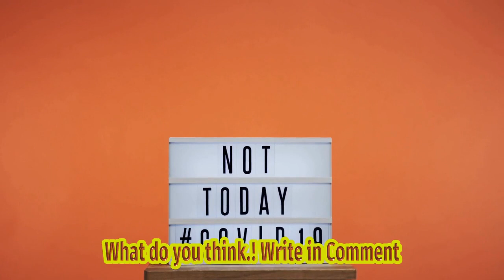Allegations Of Sexual Assault On Love Is Blind Set: Former Contestant Speaks Out | Love I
Title: Love Is Blind Controversy: Contestant Opens Up About Alleged Sexual Assault Hashtags: loveisblind controversy realitytv sexualassault Description: In This Video, We Discuss The Shocking Allegations Made By A Former Contestant Of The Hit Reality Tv Show Love Is Blind. Find Out The Details Surrounding The Alleged Sexual Assault And The Impact It Has Had On The Show's Reputation. Join The Conversation As We Delve Into The Important Topic Of Consent And The Responsibility Of Reality Tv Producers To Prioritize The Safety And Well-being Of Their Participants. Don't Miss This Eye-opening Discussion! Description Hashtags: realitytvcontroversy consentmatters loveisblindcontroversy realitytvsafety Tags: Love Is Blind, Reality Tv, Love Is Blind Controversy, Love Is Blind Contestant, Sexual Assault Allegations, Reality Tv Safety, Consent On Reality Tv Subtitles: Love Is Blind Contestant Alleges Sexual Assault On Set A Former Contestant Of The Reality Tv Show "love Is Blind" Has Recently Come Forward With Allegations Of Sexual Assault By Her Former Fianc On The Set Of The Show. The Contestant, Who Had Participated In Season Five Of The Popular Dating Show, Initiated Legal Action Last Year But Has Managed To Keep The Details Of The Case Out Of The Public Eye Until Now. The Lawsuit, Which Was Filed In August 2022, Claims That The Contestant Was Subjected To Sexual Assault While Filming The Show. Although Specific Details Of The Alleged Incident Have Not Been Publicly Disclosed, The Seriousness Of The Accusations Has Garnered Significant Attention. The Contestant Is Assertive In Her Claims And Seeks Justice For The Trauma She Experienced During Her Time On The Show. "love Is Blind" Is A Reality Tv Series That Gained Popularity For Its Unique Concept, Where Participants Engage In Conversations And Connections Without Being Able To Physically See Each Other. The Show Aims To Test The Notion That Love Can Transcend Appearances By Focusing On Building Emotional Connections Before Meeting In Person. In Light Of The Allegations Made By The Contestant, The Production Company Behind "love Is Blind" Has Released A Statement Expressing Their Commitment To Ensuring A Safe Environment For All Participants. The Company Has Emphasized That They Take Such Allegations Seriously And Are Actively Cooperating With The Ongoing Investigation. Sexual Assault Is A Grave Matter, And These Allegations Not Only Raise Concerns About The Safety And Well-being Of Contestants On Reality Tv Shows But Also Highlight The Need For Comprehensive Measures To Prevent Such Incidents From Occurring. In Recent Years, Various Reality Tv Programs Have Faced Scrutiny For Their Treatment Of Contestants, And This Case Underscores The Importance Of Establishing Clear Guidelines And Protocols To Safeguard Participants' Welfare. The Legal Proceedings Surrounding The Lawsuit Are Expected To Unfold In The Coming Months, Shedding More Light On The Incident, And Potentially Prompting Further Discussions Within The Entertainment Industry About The Treatment Of Contestants And The Duty Of Care Owed To Participants In Reality Tv Shows. It Is Crucial That Allegations Of Sexual Assault And Misconduct Are Taken Seriously And Thoroughly Investigated. More Importantly, It Is Imperative That The Experiences Of Survivors Are Heard And Respected, As They Fight For Justice And Work Towards Creating Safer Environments For All Individuals In The Entertainment Industry. Allegations Of Sexual Assault On Love Is Blind Set: Former Contestant Speaks Out | Love Is Blind Contestant Claims Ex-fianc Sexually Assaulted Her On Set - Rolling Stone